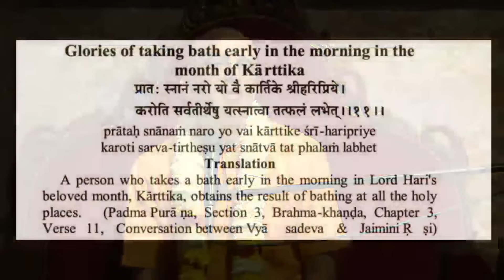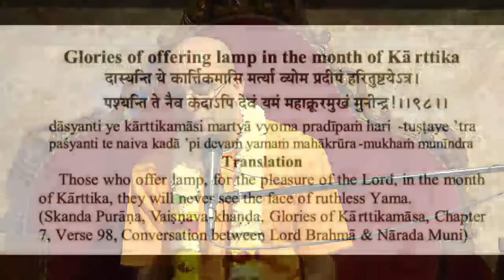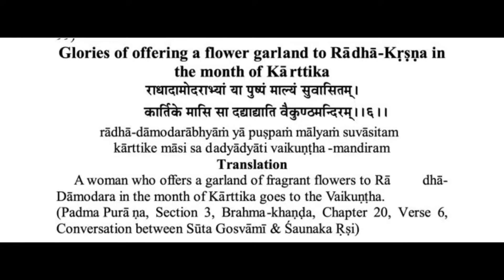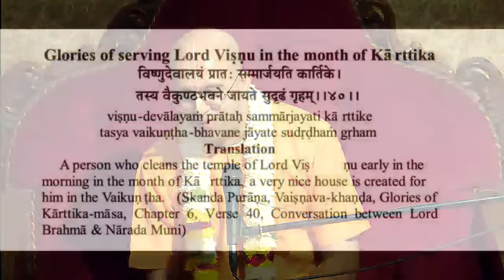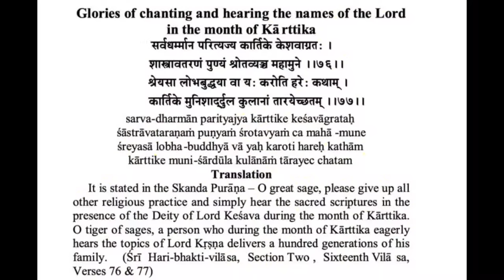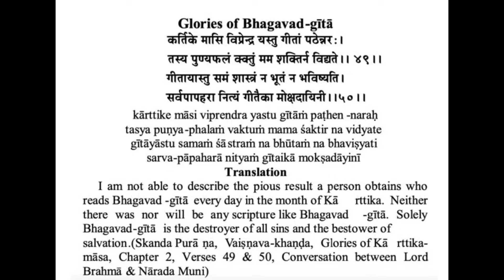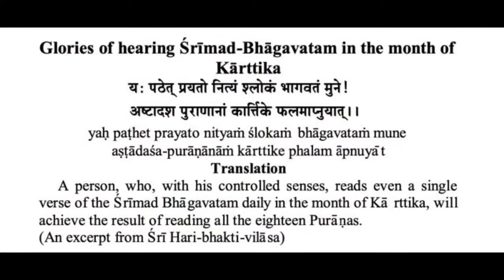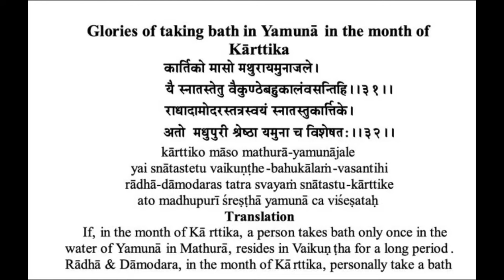HG Amogh Lila Prabhu || Glories of Kartik Maas || ISKCON Dwarka || 29th Oct 2023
Glories of Kartik Maas
Glories of kartik month

Kartik Mahatmya
Kartik mei kya kare
Deep Daan kaise kare
Damodar Maas
Yashoda Damodar
Damodar Lila
Kartik ki mahima